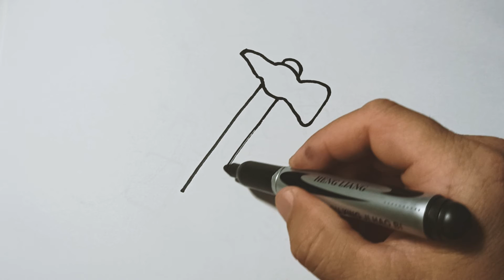Bolalar uchun bolg'a rasmini chizish / HAMMER Drawing FOR KIDS